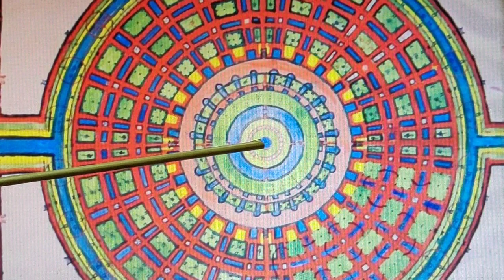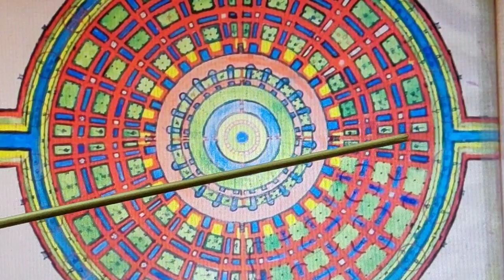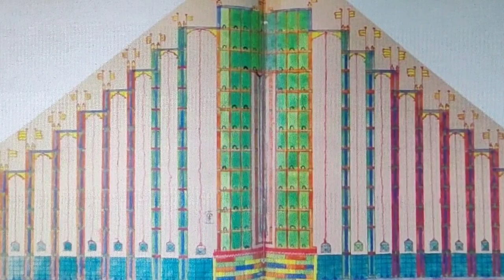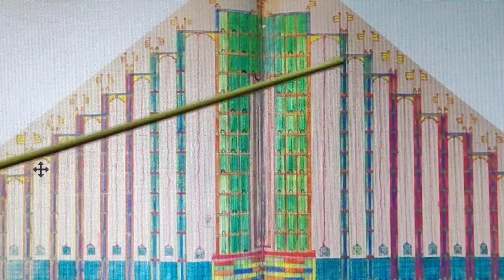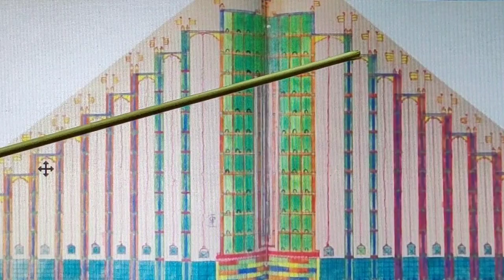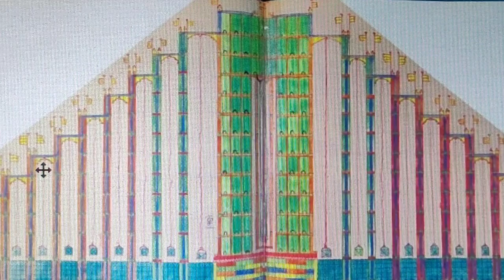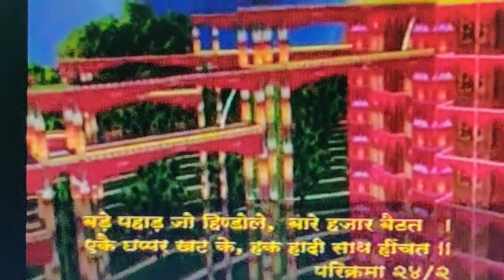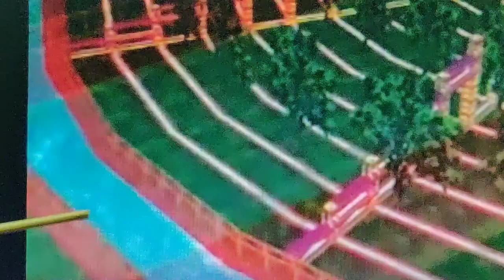MANIK PAHAD KI SHOBHA PART-3_. UTRATE JAL KI SHOBHA